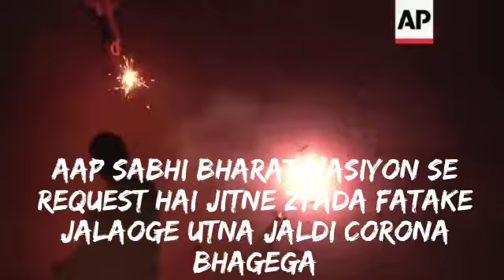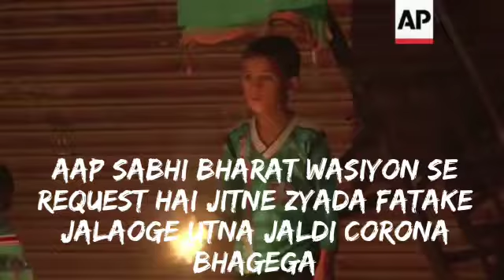Carona bagaho fatake Jalaho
Video from Jagdish Keswani